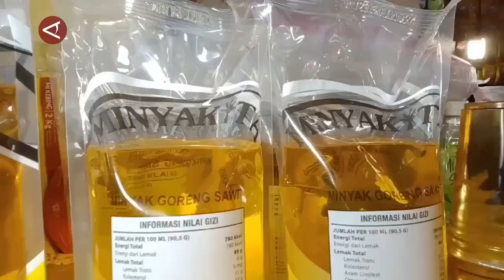Mendag usulkan HET MinyaKita naik jadi Rp15.500 per liter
ANTARA - Menteri Perdagangan Zulkifli Hasan mengusulkan Harga Eceran Tertinggi (HET) MinyaKita naik Rp1.500 per liter menjadi Rp15.500 per liter. Menurut Mendag kenaikan perlu dilakukan karena sudah tidak sesuai dengan biaya pokok produksi. (Sanya Dinda Susanti/Anggah/Arif Prada/Farah Khadija)